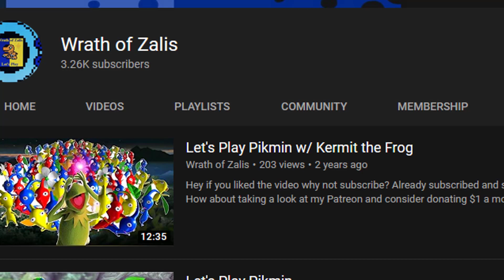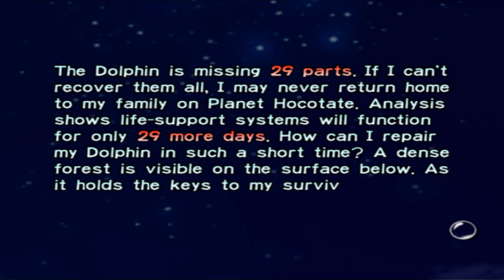Pikmin Day 1